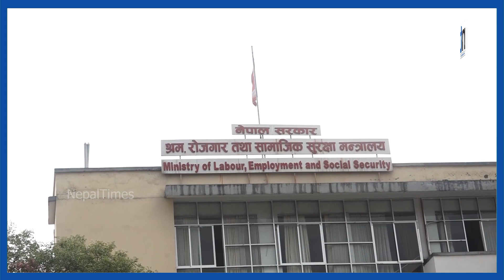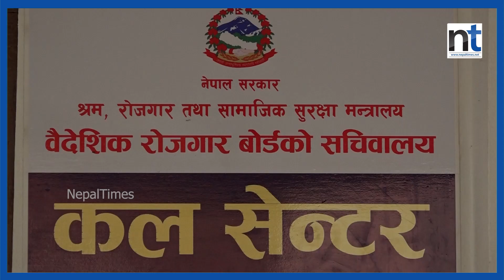श्रम स्वीकृतिका लागि अब काठमाडौं धाउनु नपर्ने || Nepal Times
Produced By: Nepal Times Media Private Limited
News Edited By: Harihar Nepal
Presented By: Rashmita Udash
Video Edited By : Nepal Times